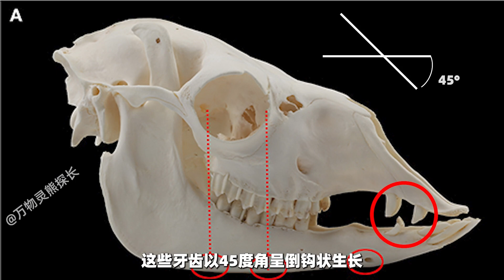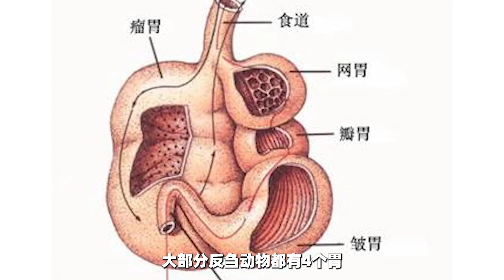草泥马求偶太凶残，居然会咬掉情敌的蛋蛋！还长出专门咬蛋的牙？